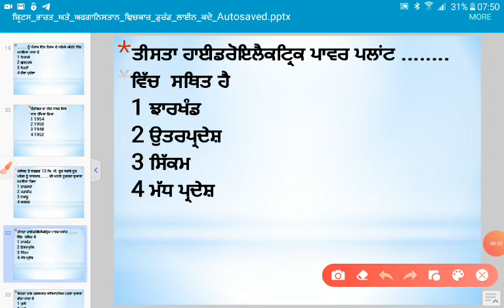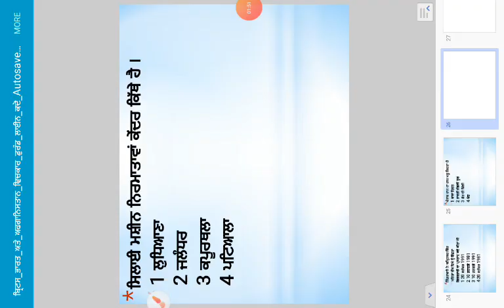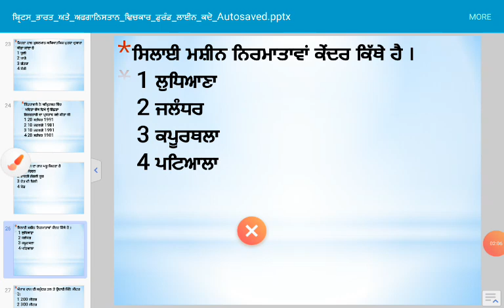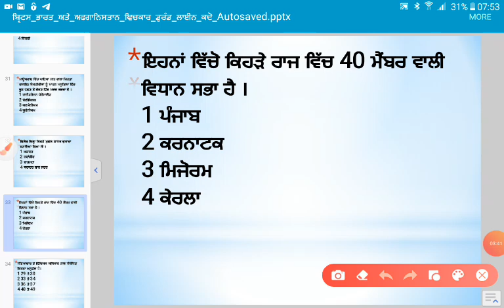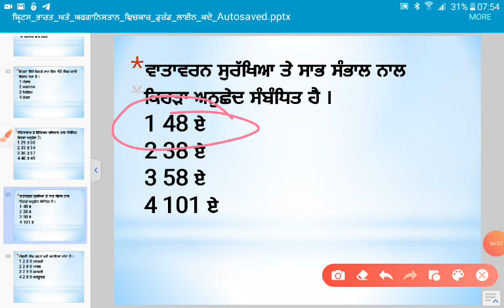Punjab gk/gs।। for Punjab police constable।। ASI ।। si ।। psssb senior assistant ।। patwari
Punjab gk/gs।। for Punjab police  constable।। ASI ।। si ।। psssb senior assistant ।। patwariPunjab gk/gs।। for Punjab police  constable।। ASI ।। si ।। psssb senior assistant ।। patwariPunjab gk/gs।। for Punjab police  constable।। ASI ।। si ।। psssb senior assistant ।। patwari